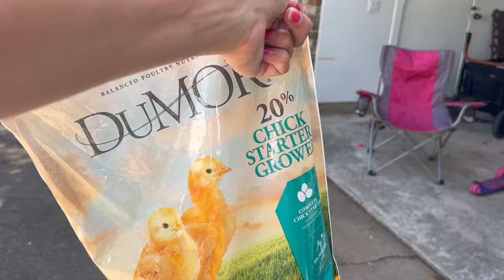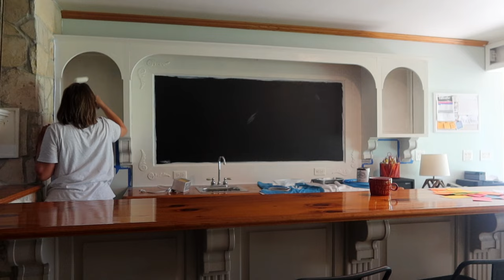PRODUCTIVE DAY IN THE LIFE AS A MOM OF 4 | CLEAN & ORGANIZE WITH ME | THE SIMPLIFIED SAVER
Hey guys! In today's video I am doing so much! I am trying to be as productive as possible...cooking, cleaning, and organizing my home.

*make sure to turn your phone sideways to see the cart to checkout*

MAKE SURE TO CHECK YOUR SPAM FOLDER!